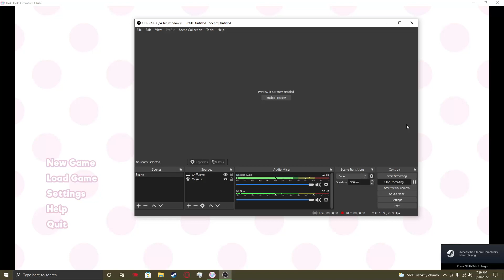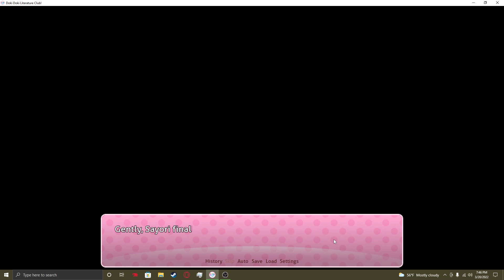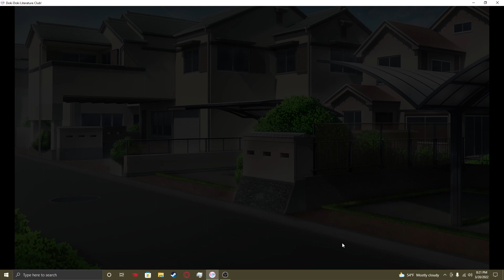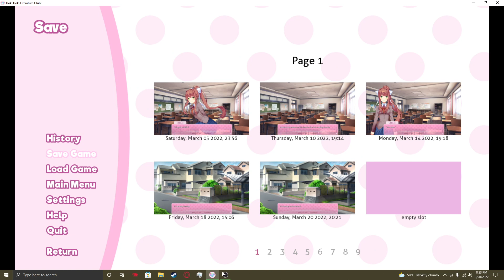Doki Doki Literature club Yuri rout part Yuri come over to my house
toady in DDLC Yuri comes over to my house and Sayori makes a confession to me